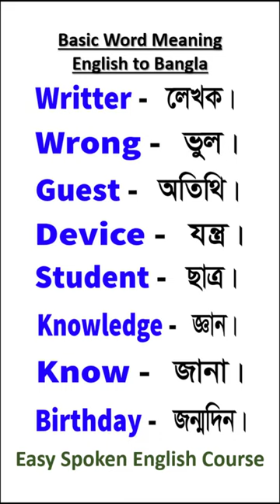English to Bangla word meaning11